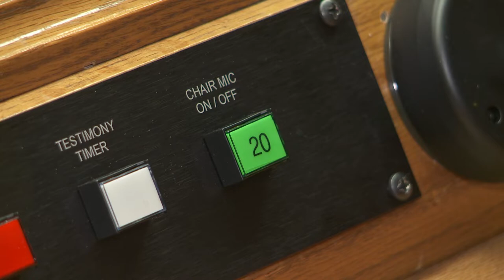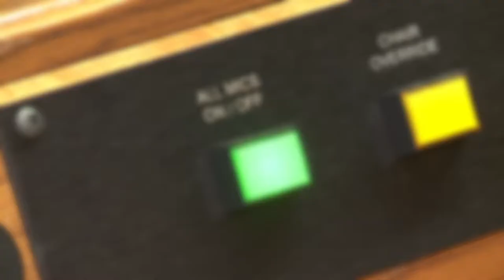Rep. Gregerson Legislative Update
Rep. Mia Gregerson, D-SeaTac, talks about what it's like to serve as chair to the House Committee on State Government and Tribal Relations.